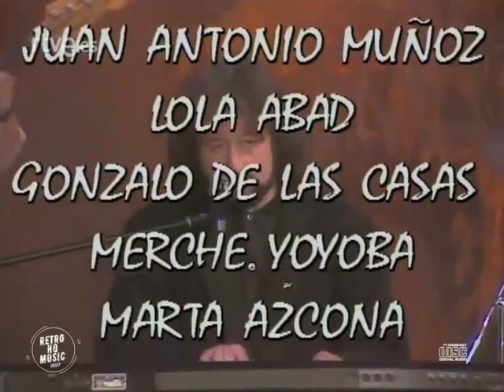SUPERTRAMP - Querido Pirulí (TVE - 1988) [HQ Audio] - Goodbye stranger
Este canal no monetiza su contenido, por lo que no recibe ningún ingreso por los vídeos que aparecen en el. Si algún propietario de contenido considerase que algún material vulnera sus derechos de autor, o no desea que dicho vídeo se vea en mi canal, ruego se ponga en contacto conmigo y no tendré ningún inconveniente en retirarlo. Gracias.

This channel does not monetize its content, so it does not receive money from the videos that appear on it. If any content owner considers that any material violates their copyright, or he doesn't want that video to be seen on my channel, please contact me and I will have no problem removing it. Thank you.

- - Goodbye stranger

Vídeo original / Original video: RTVE (Radio Televisión Española)
Edición de audio / Audio editing: Retro HQ Music

Todos los vídeos de este canal han sido remasterizados por mi, sustituyendo el audio original por el audio en alta calidad de la canción correspondiente.
Por lo tanto, NO son copias de ningún otro vídeo que haya en Youtube o en cualquier otra plataforma de internet.

All the videos on this channel have been remastered by me, replacing the original audio with the high-quality audio of the corresponding song.
Therefore, they are NOT copies of any other video on YouTube or on any other internet platform.